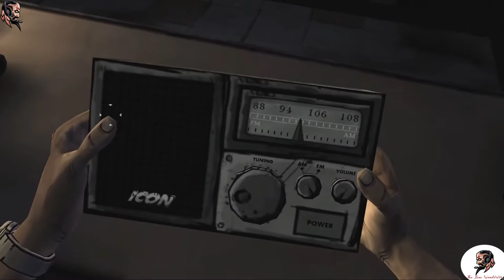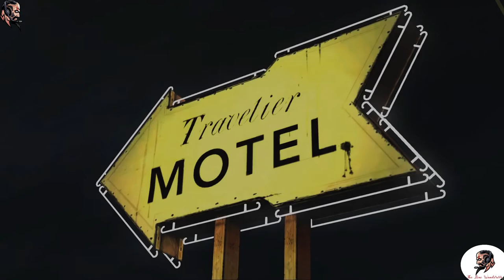WALKING DEAD 💀 SEASON1️⃣ EPISODE1️⃣ A NEW DAY📅 WALKTHROUGH NO COMMENTARY🔉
The world has suddenly turned into chaos with no explanation or reason. The dead walk the earth to send the living down to hell. One man, Lee Everett, struggles to survive and do what is right in this world gone mad.

Only Gameplay No Commentary
Next Episode Releasing soon
Peace Out